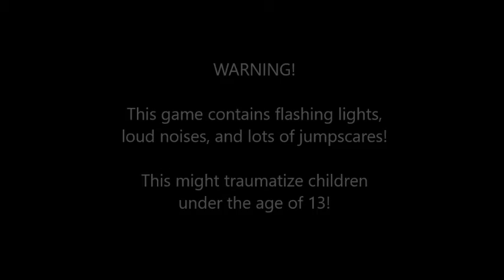Five Nights at Freddy's 3 - Night 2 Gameplay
Hey GodzillaGamerFam, thank you guys for watching this video! If you enjoy this video, please don't forget to like, subscribe to my channel, click the notification bell for more videos, and if you want to be part of GodzillaGamerFam, please check out my discord group